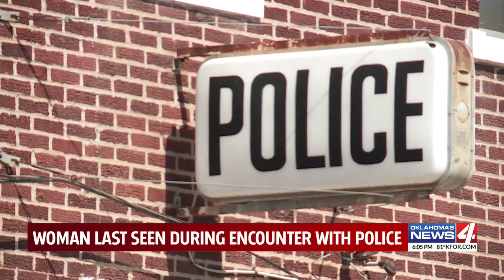KFOR News 6pm Weekdays 2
KFOR News 6pm Weekdays